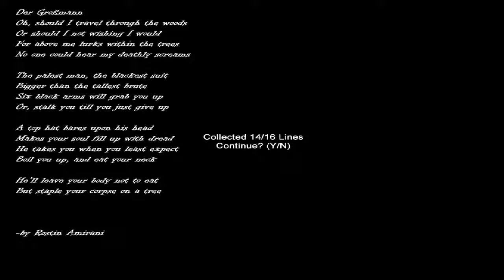Slenderman Hospice Part 5